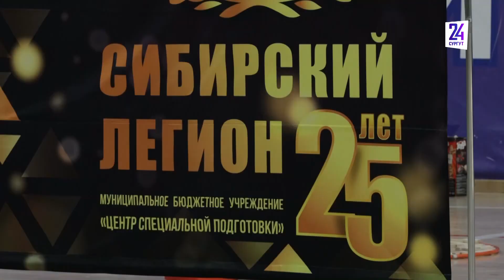Стартовала спартакиада работающей молодежи